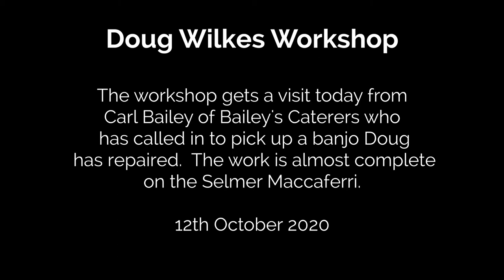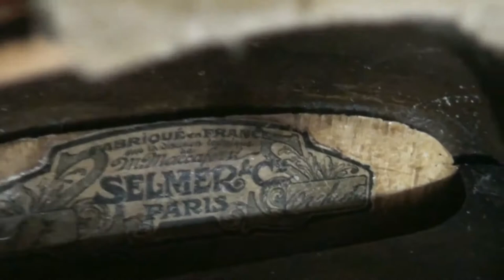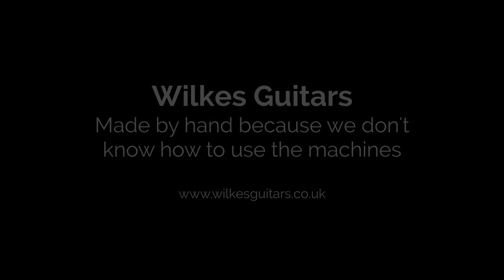Doug Wilkes Workshop Carl Bailey's Banjo and the Selmer Maccaferri is almost finished 12th Oct 2020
Today Doug has a visit from a super positive guy, Carl Bailey of Bailey's Caterers.  He called in to collect the banjo Doug had fixed for him.  We also have another catch up with the Selmer Maccaferri which has been sprayed with lacquer and is now getting ready to be polished to a high finish.